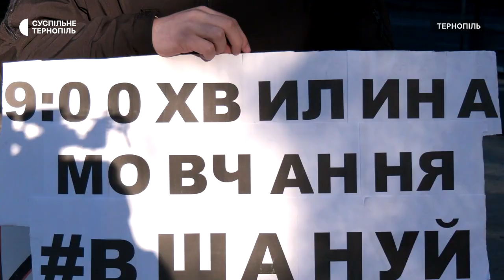Тернополяни вийшли на загальнонаціональну хвилину мовчання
Тернополяни вийшли на загальнонаціональну хвилину мовчання. На пішохідних переходах центральних вулиць міста та проспекту Злуки люди зупинилися з плакатами, щоб вшанувати полеглих військовослужбовців. Закликала вийти на акцію вшануй дружина загиблого Героя України Сергія Коновала Ольга. Як все було – дивіться.